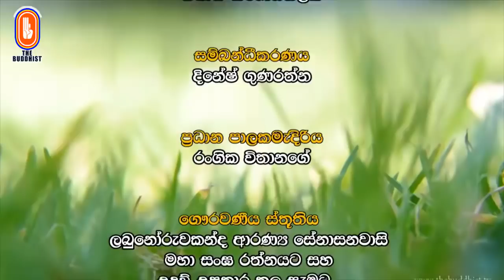2018-02-28 Wibhajjawada 2 - Kothmale Kumara Kassapa Himi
විභජ්ජවාද (බෙදා වෙන්කර පෙන්වීම) 2 කොත්මලේ කුමාර කස්සප හිමි